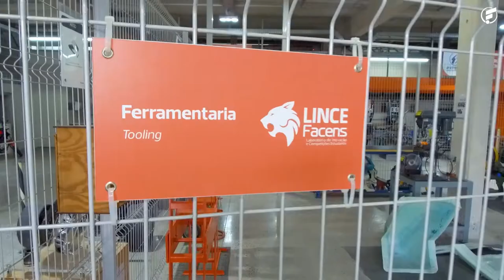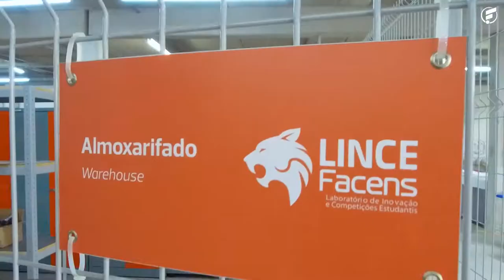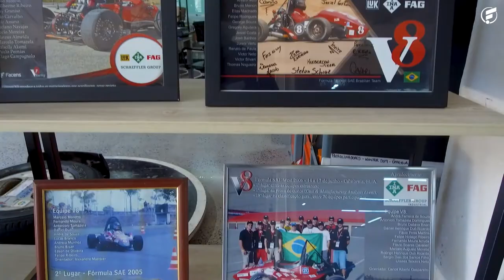O LINCE está de casa nova: conheça o novo espaço do Centro de Inovação da Facens!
Muito mais espaço e integração entre as equipes para sempre chegar na frente e trazer o título pra casa! 🏆
Conheça o novo espaço do LINCE, o núcleo de competições estudantis da Facens.